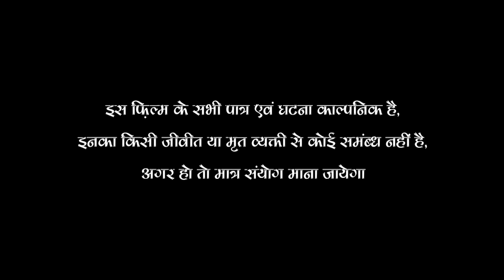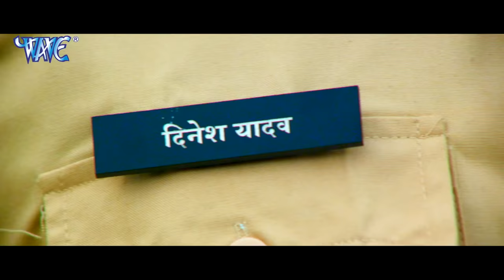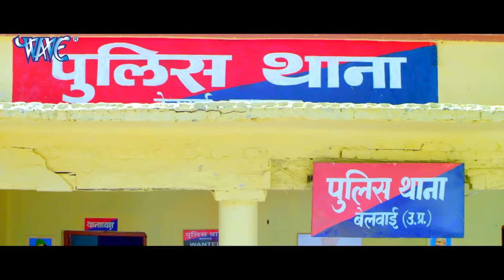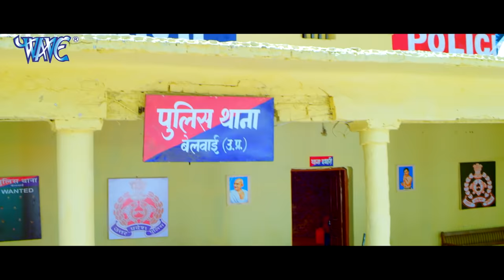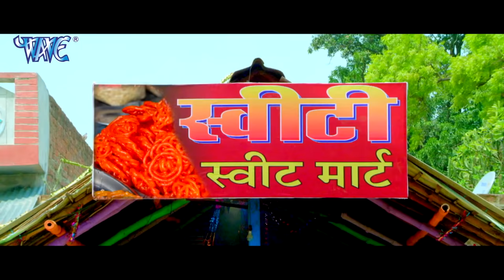SIPAHI - सिपाही - Superhit Full Bhojpuri Movie 2023 - Dinesh Lal Yadav "Nirahua" , Aamrapali Dubey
Bhojpuri_Song Video_Song Bhojpuri_Video SIPAHI - Superhit Full Bhojpuri Movie 2023 - Dinesh Lal Yadav "Nirahua" , Aamrapali

After huge success of Sipahi, Dinesh Lal Nirahua is back with another superhit bhojpuri movie with Aamrapali Dubey

Film :- Sipahi
Star Cast :- Dinesh Lal Yadav, Aamrapali Dubey,Sushil Singh,Sunjay Pandey, Manoj Tiger, Ayaaz Khan & Others
Lyrics :- Pyare Lal (Kavi), Shyam Dehati, Arvind Tiwari, Azad Singh, Pramod Sankutlam,.
Producer :- Shiv Narayan B.Singh.
Excutive Producer :- Prashant Devedi.
Director :- Promanshu Singh
D.O.P :- Devendra Tiwari.
Written By :- Manoj Tiger.
Action :- Adlib Pathan
Choreographer :- Kanu Mukharji, Ramadevan, Rinki Gupta.
Baner :- Sunita Shiv Creation Present